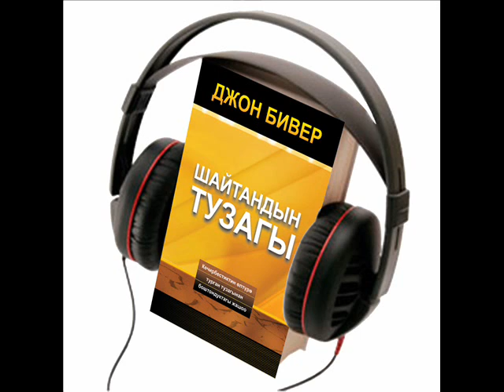Джон Бивер: “Шайтандын тузагы” Аудиокитеп, 3 - бөлүм